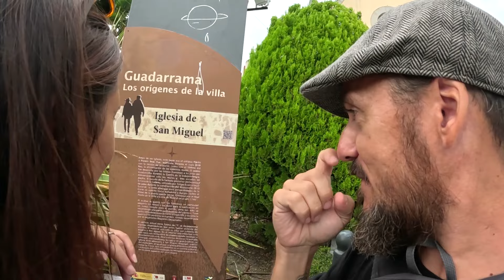LA LIAMOS en la VUELTA CICLISTA a España con nuestra MINICAMPER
Improvisar nos encanta pero trae consecuencias. Lo sabíamos y no lo queríamos ver. Tanto es así que nos lanzamos sierra arriba sin saber que la carretera estaba cortada por la Vuelta Ciclista a España 2023. Y es que el tiempo apremia y los nubarrones también, así que no nos queda otra que buscar la manera de cruzar Guadarrama antes de que oscurezca y nos pille la lluvia.
Mala cosa el correr y los nervios, porque son mal aliados cuando viajas por carretera...
¿Saldremos de una pieza en esta etapa de la @rutadelanvi o tendremos que finalizar el viaje nada más empezar?

Si deseáis embarcaros en esta fabulosa ruta que parte desde Madrid y termina en A' Coruña, pasaros para conseguir vuestros pasaportes. ¡Es toda una aventura!